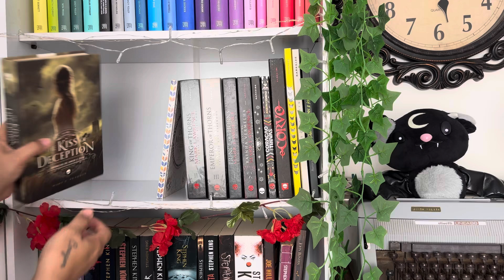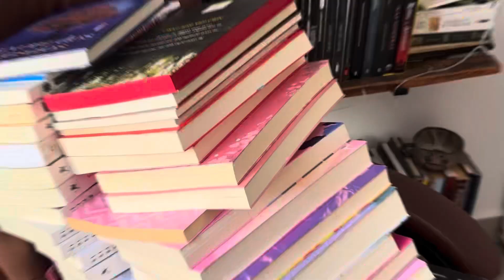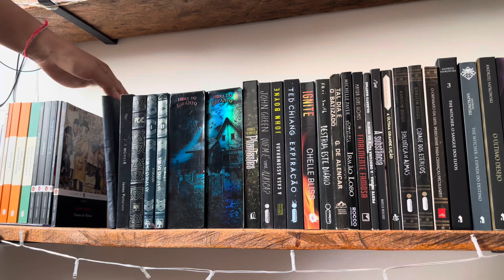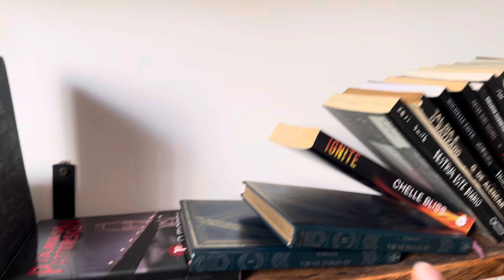(RE) ORGANIZANDO AS ESTANTES 📚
Meus livros no Kindle Unlimited